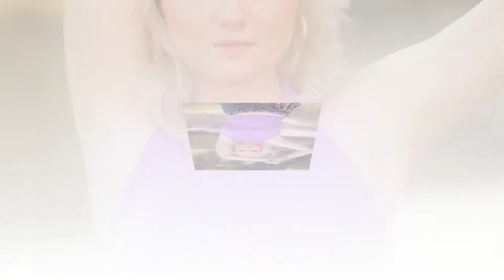Morgan Class of 2020